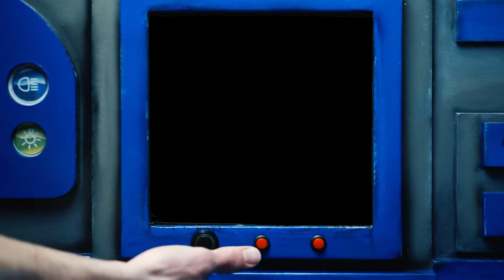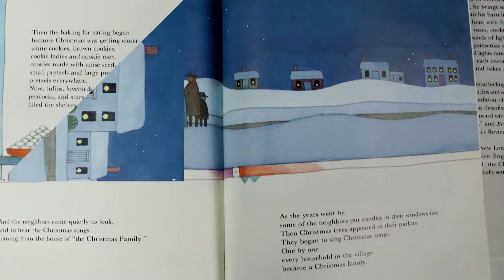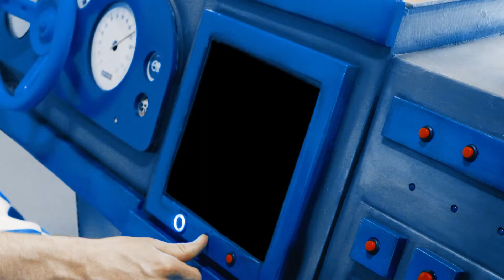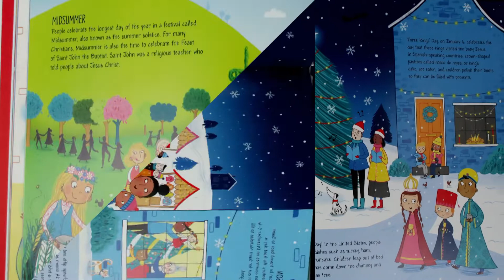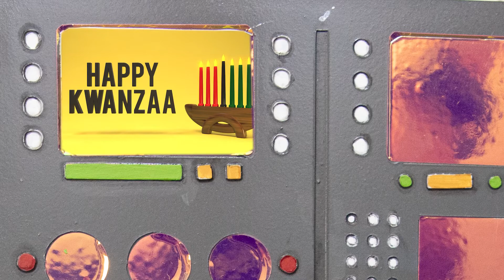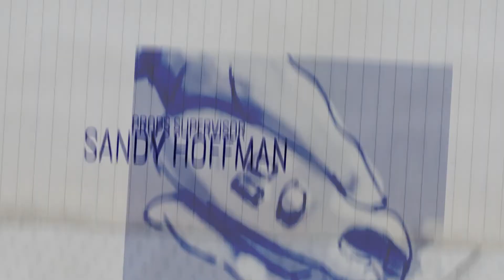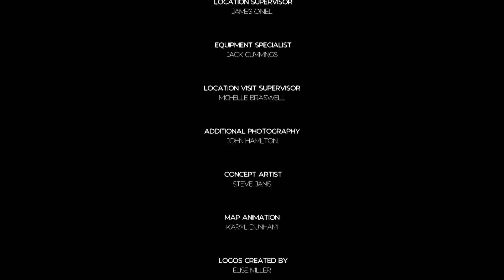RAL presents Full Steam Ahead: Holiday Selections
Watch the next episode of Checkers TV and follow along to create a craft! Head to the library for the supplies and recommended books!